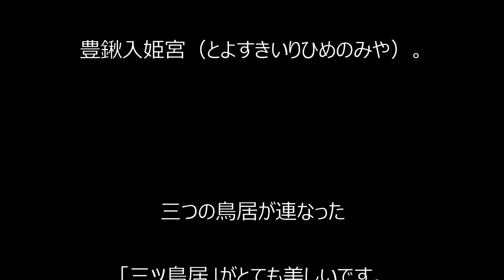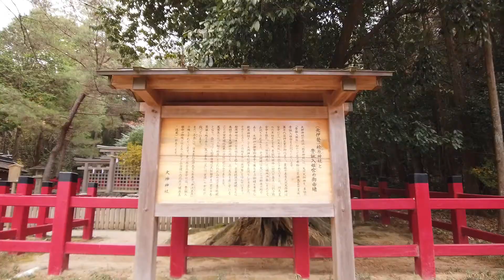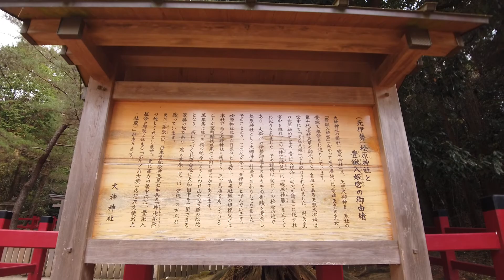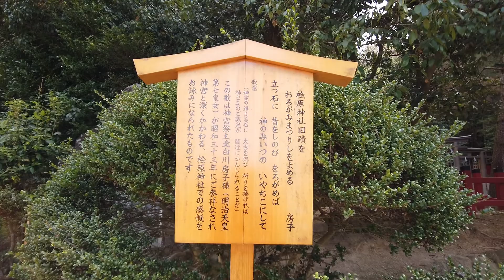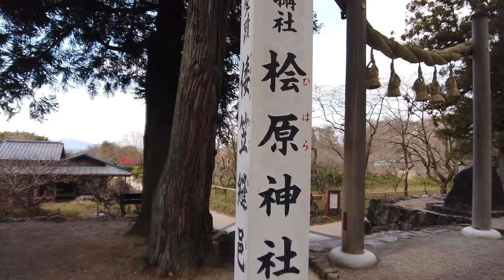【檜原神社参拝】※元伊勢と呼ばれる奈良の聖地 ※遠隔参拝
檜原神社（ひばらじんじゃ）は、奈良県桜井市三輪に鎮座されています。

パワースポットとして有名な大神神社の摂社です。

この神社は元伊勢と称されていて、豊鍬入姫宮（とよすきいりひめのみや）が倭笠縫邑へ祀った天照大御神の社の神蹟です。

御祭神は、天照大神若御魂神（あまてらすおおかみわかみたまのかみ）。

末社豊鍬入姫宮（向って左の神殿）には、豊鍬入姫宮（とよすきいりひめのみや）。

三つの鳥居が連なった「三ツ鳥居」がとても美しいです。

動画を見ながら是非ご一緒にお詣り下さい。

あなたにたくさんの幸運が訪れますように。

【所在地】奈良県桜井市大字三輪字檜原

檜原神社の御朱印や参拝記事は下記からご覧下さい。

★★★檜原神社と合わせて行きたいご利益めぐり★★★